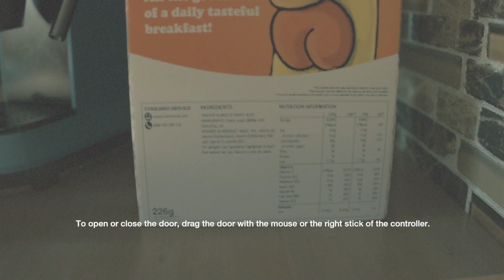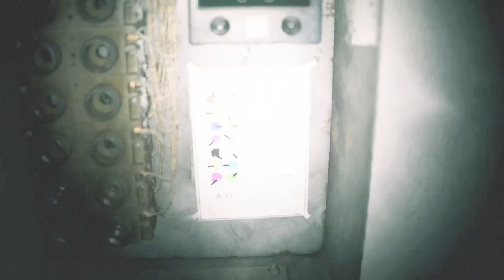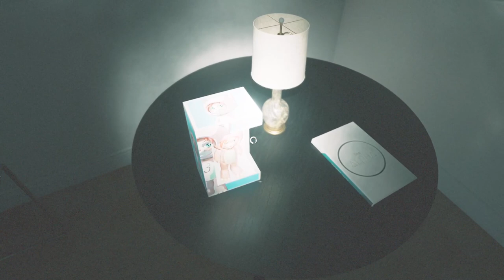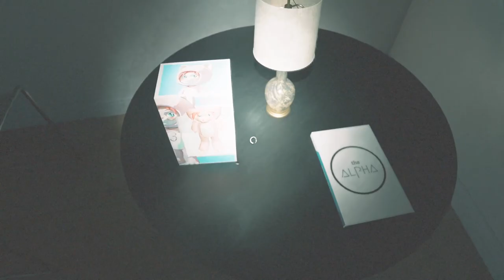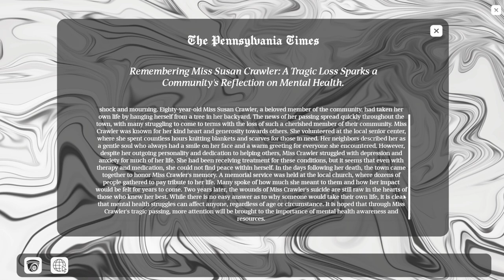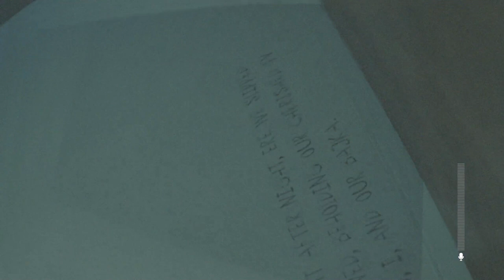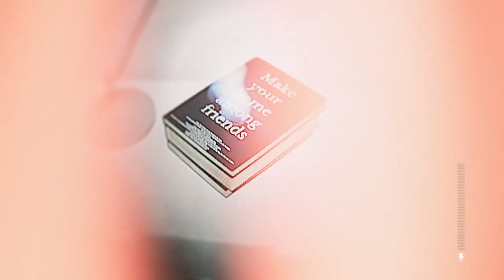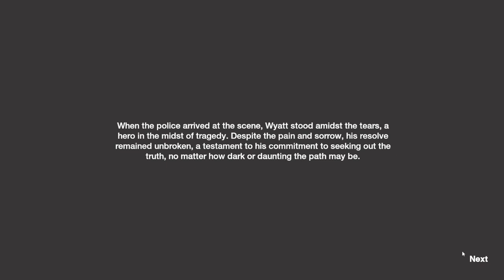Supernatural: Full Game Play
I tried out the game Supernatural and it was amazing! I have faced many emotions playing this game. I absolutely love this game!!